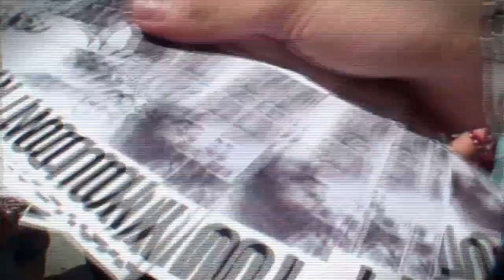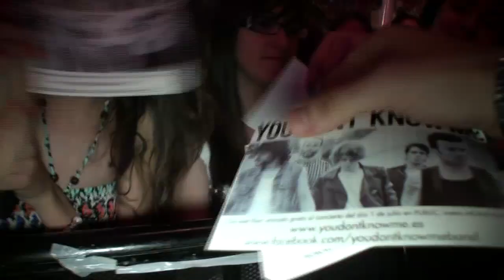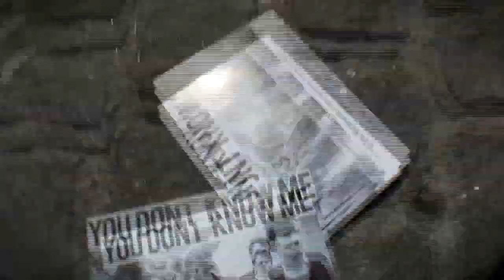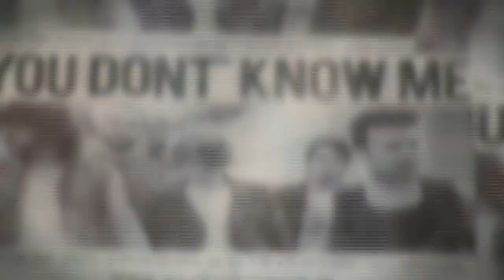You Don´t Know Me_Concierto_125_coke_palacio_de_los_deportes_2011_BY PASTEURFILMS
Concierto que dio excelentemente el grupo YDKM You Don t Know Me en el Palacio de lo deportes de madrid en un concierto memorable con motivo de la conmemoradción del 125 aniversario de cocacola bajo el nombre de Coca Cola Musi Experience. Alex, Pablo, David, Ivan y Victor son los miembros de este grupo que esta dando y seguira dando que hablar con su música y su gran directo. el video fue grabado por PasteurFilms y editado por Andre para Pasteurfilms. Esperamos que os gusten.